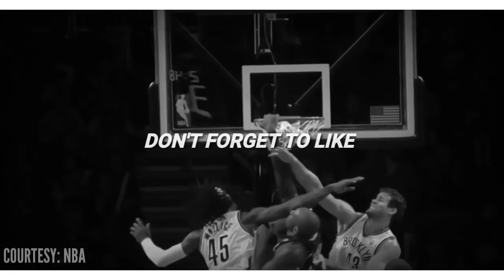Ang Pinaka-IMPOSIBLENG Dunk, na NAGAWA sa NBA | Gerald Green Windmill Alley-Oop Dunk